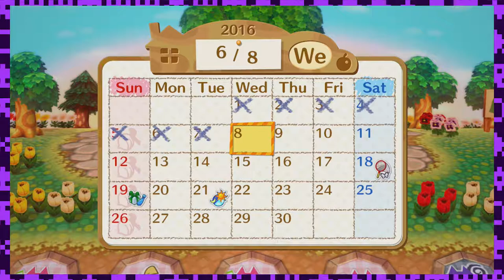Animal Crossing: Amiibo Festival - There's a Stalk Market?! - #2: Couch Capades: Purple Edition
The Geek Level -